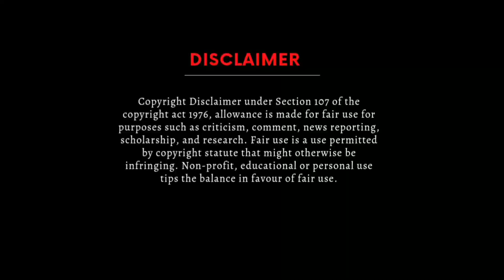Mala Ved Lavlay Dj | Ved Movie DJ Remix Song | Ritesh Deshmukh | मला वेड लावलंय | Dj Ashitosh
▶️ Remix By - Dj Ashitosh
▶️ Thumbnail - AK Creativity
▶️ Visuals - Viraj Visuals
▶️ Download Link - After 1K Like

मला तिने वेड लावलाय. 😘

Song Lyrics 📜
ये भाऊ तुला काय झालं काय झालं मला सांग
ये झालं गेलं लई झालं लई झालं लई झालं आता थांब
कुणीतरी तुला छळलय मन लई चुरगळलय
आतमधे लई जळलय तुला कसं नाय कळलंय
मन माझं लई गडबडलय धक्का बसलाय धडधडलय
दडपडलय धडपडलय बॉटल मारून बडबडलय
मला वेड लावलंय लावलंय लावलंय
लई राव तिने येड लावलंय लावलंय
तिचं गोड गोड बोलणं आर त्याच्यापुढे साखर भी गोड न्हाय
कोण बोलताना मुद्दा असा मांडते कि त्याला काही तोड न्हाय
कधी माझ्यावर चिडली नाय काही झालं तरी रडली नाय
लाडी गोडी प्रेमाची माझ्या हृदयाला भिडली नाय
आर नशिबाने मिळतंय पण तू का बाजूला सरकवलंय
गुर्मीने प्रेमाला खड्डा पाडून अडकवलय तुला
वेड लावलंय लावलंय लावलंय
मला वेड लावलंय लावलंय लावलंय लई राव
तिने येड लावलंय लावलंय
सांगू कसं तुला फ्युचर आता माझं मला सांगायला वेळ नाय
चेंज कर तुझं नेचर तुला सांगतो मी प्रेम म्हणजे खेळ नाय
प्रेमाने हात तिचा हातात घे भाऊ सोडून दे राहू नको माजात रें भाऊ
मी भी लई तोऱ्याने झालं गेलं धुडकावलय पण इझी शब्दात भावा तुला समजावलंय
तुला वेड लावलंय लावलंय लावलंय लई राव

Song Details :
Song : Ved Lavlay
Movie : Ved
Lyrics : Ajay-Atul
Singer : Vishal Dadlani & Ajay Gogavale
Starring : Ritesh Deshmukh , Genelia Deshmukh
Label : Desh Music

Your Quris 📋 Mala Ved Lavlay Dj Song Ved Lavlay Mala Ved Lavlay Ved Lavlay Salman Khan Song वेड लावलंय मला वेड लावलंय Dj Song Ved Movie Dj Song ved Lavlay Remix Ved Lavlay Circuit Mix

About : DJ Ashitosh Official is a YouTube Channel, where you will find remix version of Popular Tracks, New Video is Posted Every Week !!!